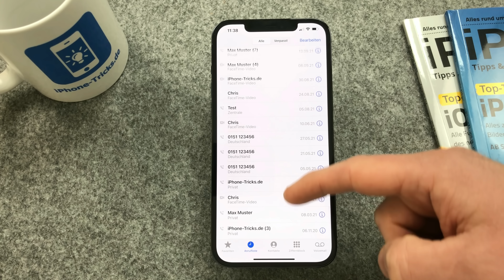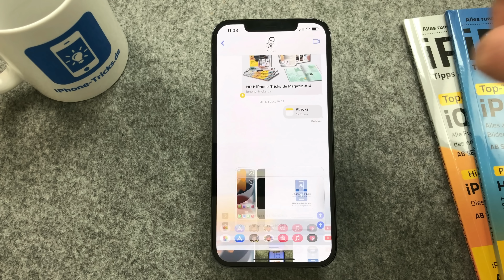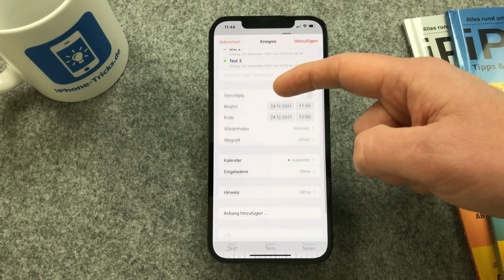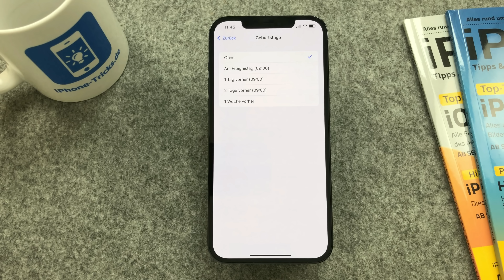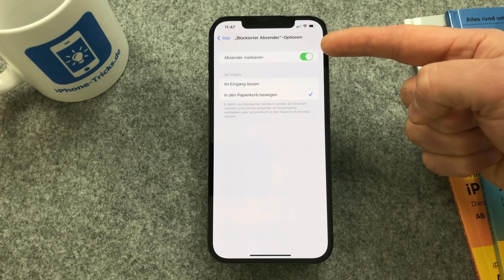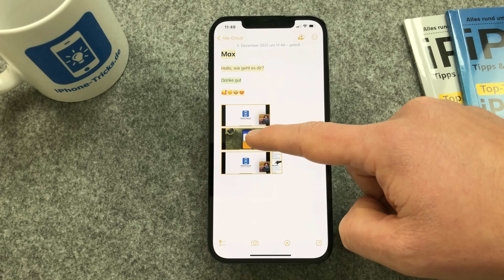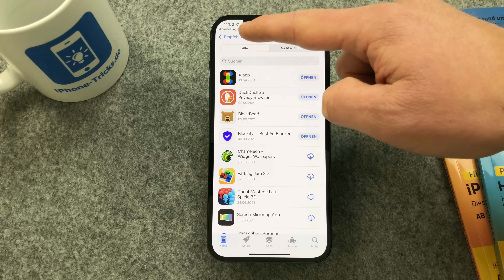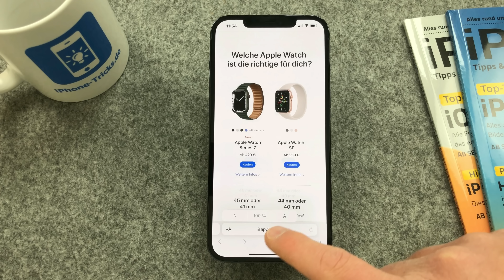Diese iPhone Tricks wirst du täglich nutzen! 🤩👍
Zahlreiche iPhone Tricks & Tipps, die für deinen iPhone-Alltag sehr nützlich sind zeige ich dir in diesem Video - viel Spaß!

==INHALT==
00:00 Intro
00:10 Trick 1
00:54 Trick 2
02:28 Trick 3
02:55 Trick 4
03:43 Trick 5
05:25 Trick 6
06:11 Trick 7
07:18Trick 8
08:02 Trick 9
08:48 Trick 10
09:48 Trick 11
10:34 Outro